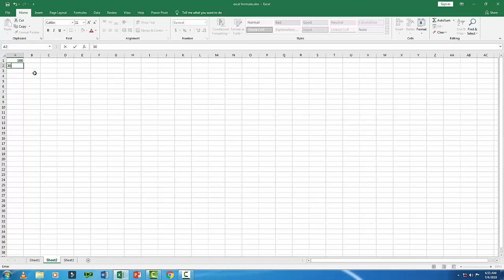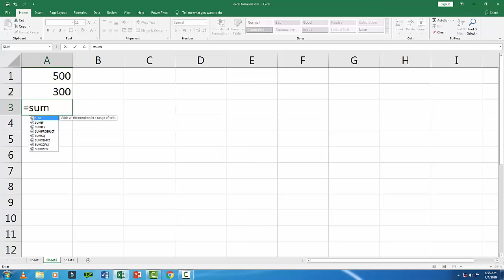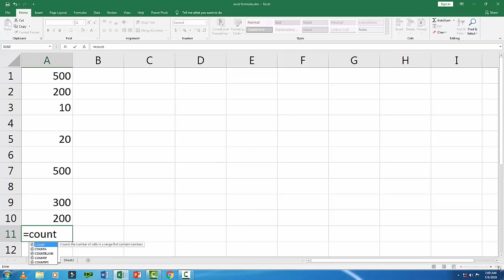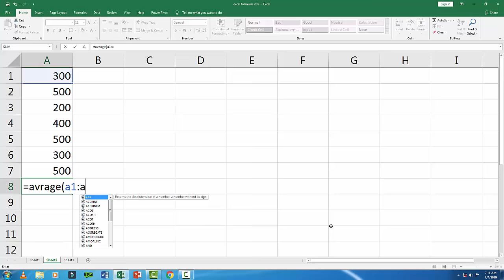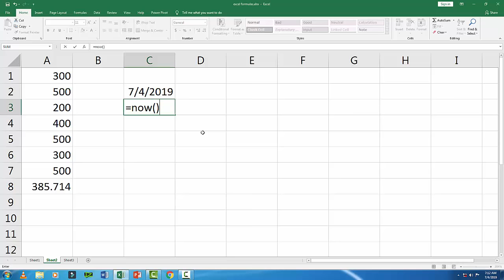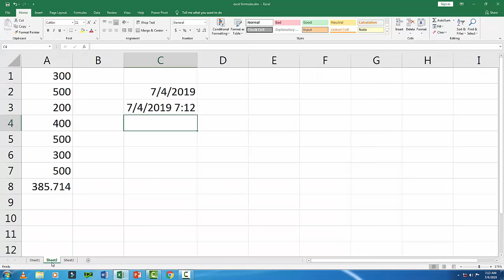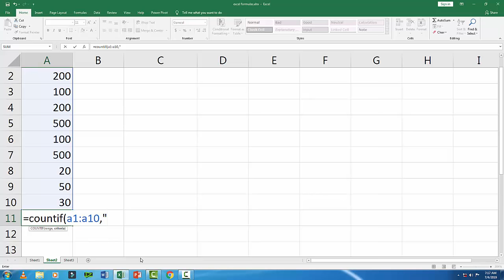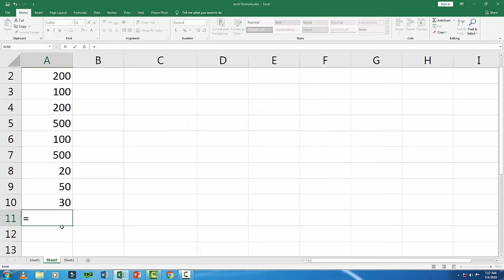MS Excel 14 best formulas with Example in Urdu || Excel formulas for Beginners part 1